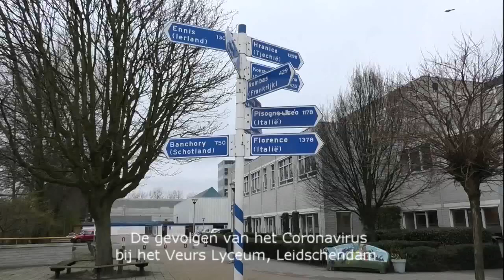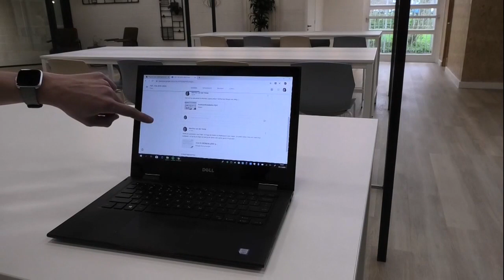Uitgelicht Gevolgen Coronavirus bij het Veurs Lyceum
Wat zijn de gevolgen van het Coronavirus voor het onderwijs?  Het Veurs Lyceum in Leidschendam geeft een kijkje in wat ze hebben ondernomen  om het onderwijs toch door te laten gaan.